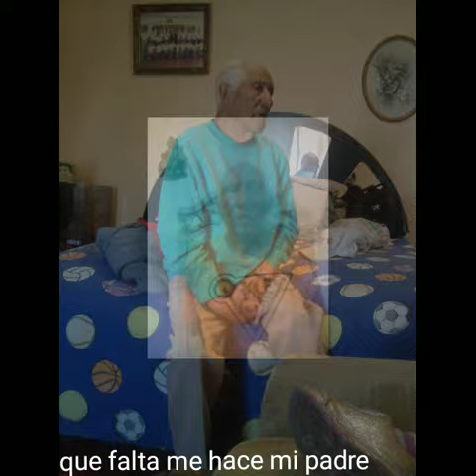FELIZ DIA DEL PADRE, EMILIO VOZ Y SENTIMIENTO. 2021.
REGALO HASTA EL CIELO A MI PADRE, JULIO ORTÍZ MARES.